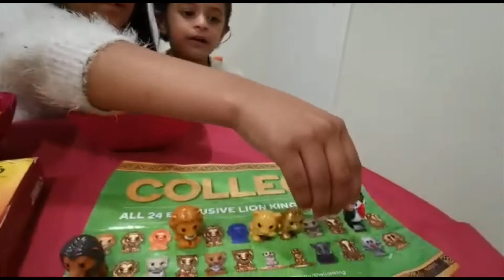Woolworths Lion King Ooshies Collectibles # 2 | Hunt for Rare Furry Simba Ooshies! Not lucky yet!!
Theekshana and Lekya started hunting for rare furry Simba, not lucky yet.
Hope luck will be on our side in next purchase.